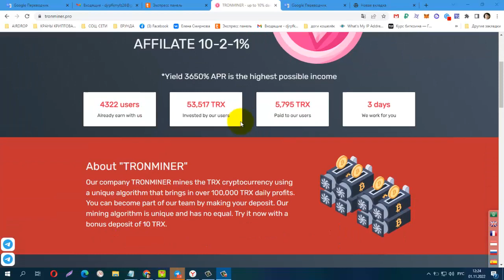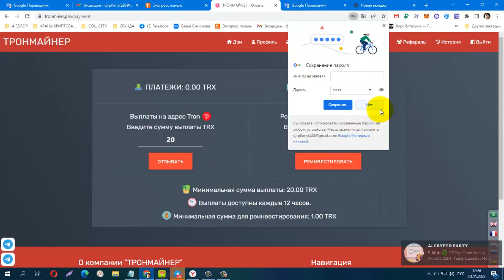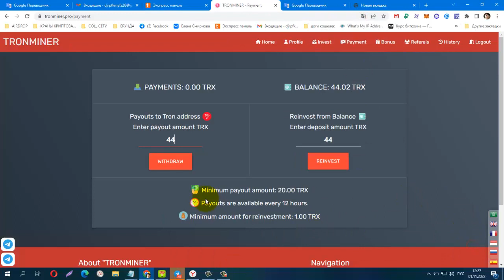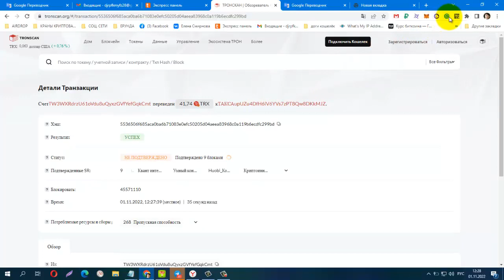TRONMINER, BONUS 10 trx, ПЛАТИТ! мин депозит от 50 trx, вывод от 20 trx, MINING TRX GRATIS 2022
TRONMINER, BONUS 10 trx, ПЛАТИТ! мин депозит от 50 trx, вывод от 20 trx, MINING TRX GRATIS 2022 Daily 8.24%